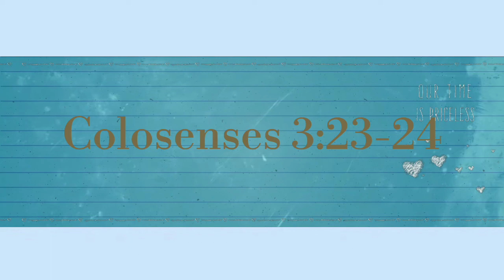Descubre la verdad detrás de las promesas a los santos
Descubre la verdad detrás de las promesas a los santos: ¿Sabías que hacer promesas a los santos de la iglesia católica es algo anti bíblico y anti cristiano? En este video te explicaremos por qué estas promesas son un desastre y cómo se han convertido en una práctica apocalíptica en algunos países.